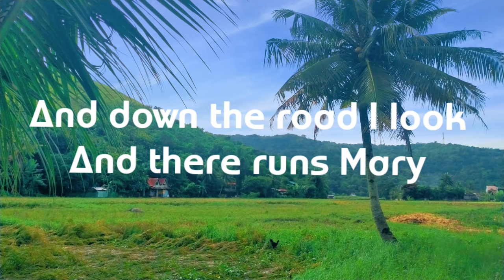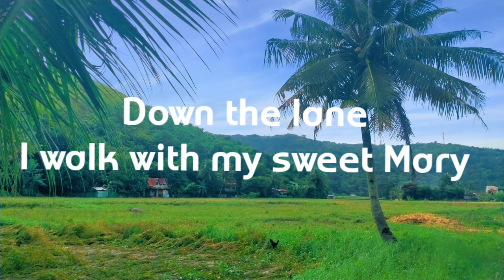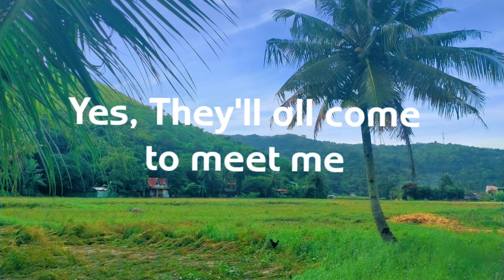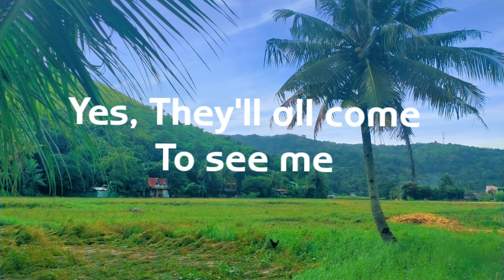Green Green Grass of Home Lyrics (Kenny Rogers)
Enjoy the music and Sing Along

Song Title: Green Green Grass of Home
Artist: Kenny Rogers
Song Writer: Curly Putman

Nothing's Mine .Just the Photo :)